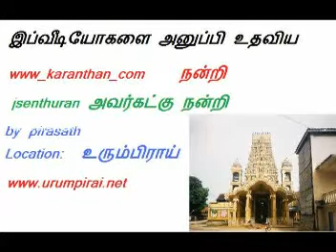urumpirai சிவபூதநாதேஸ்வர சுவாமி 2006 part 4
உரும்பிராயூர் திருக்கரந்தன் பதி அருள்மிகு மனோன்மணி அம்பிகா சமேத சிவபூதநாதேஸ்வர சுவாமி ஆலய வருடாந்த மகோற்சவ நிகழ்ச்சி - 2006